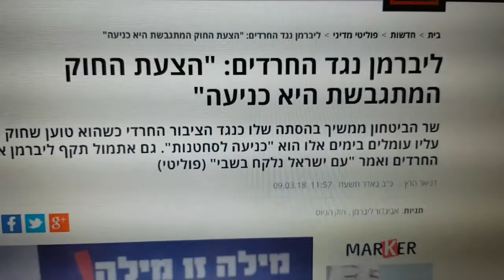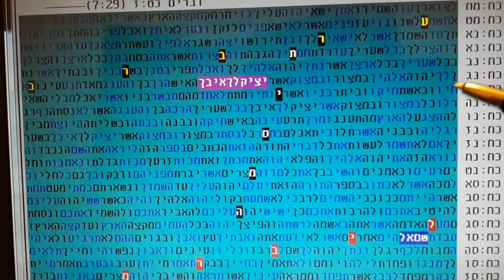Lieberman Against orthodox JEWS IN BIBLE CODE